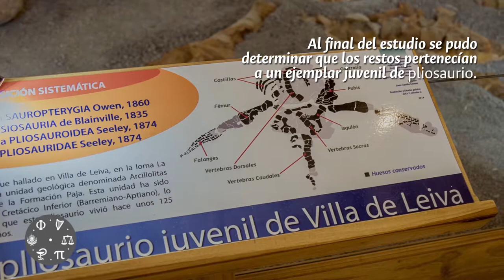Museo Paleontológico de Villa de Leyva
Hace millones de años, la región de Villa de Leyva en Boyacá era el fondo de un mar. Allí habitaban, entre muchas otras criaturas, varias especies hoy extintas de reptiles marinos gigantes. En el Museo Paleontológico de Villa de Leyva podemos conocer los restos fósiles de algunos de estos animales, como los de un ejemplar juvenil de pliosaurio cuya antigüedad está datada en 130 millones de años.